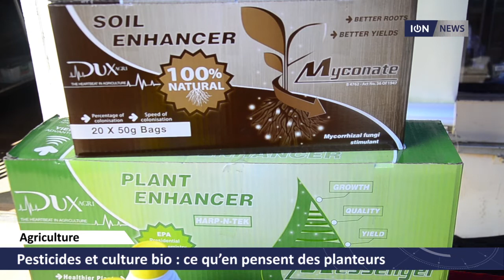Pesticides et culture bio : ce qu’en pensent des planteurs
Que 50% des légumes et fruits produits localement le soient aux normes bio d’ici 2020. C’est l’objectif national avoué. Le vote du Use of Pesticides Bill, cette semaine, devrait aider à réduire l’usage de pesticides chimique. Dans le même temps, le ministère de l’Agro-industrie encourage le passage à l’agriculture biologique à travers divers plans mis en place. Comme l'aide jsuqu'à 60% pour l'achat de bio-pesticides et de bio-fertilisants.
Qu’en pensent les agriculteurs ? Nous en avons rencontré deux à La Marie, ce jeudi 5 juillet, lors du lancement du projet pour restaurer la biodiversité le long de la rivière Takamaka.